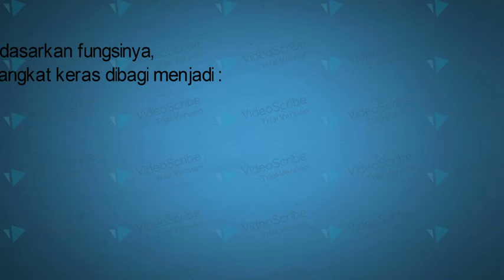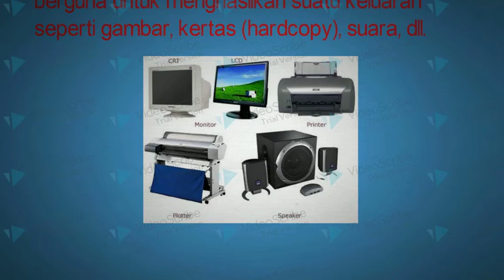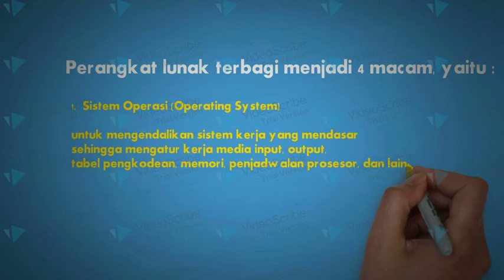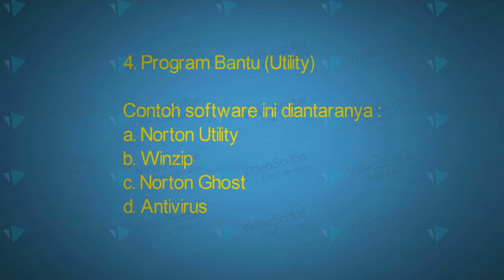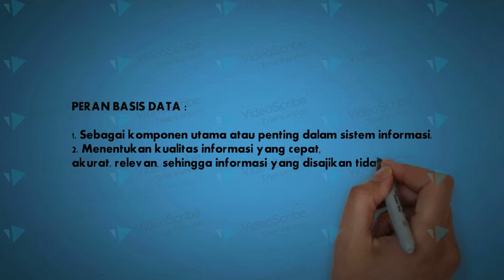Perangkat Keras, Perangkat Lunak, dan Basis Data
Perbanas Institute
Sistem Informasi Manajemen - Kelompok 2